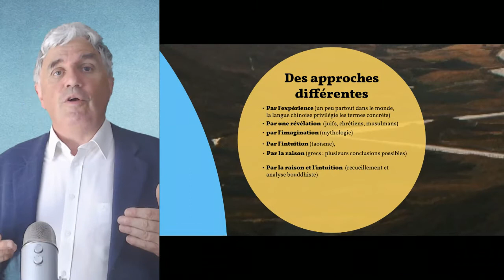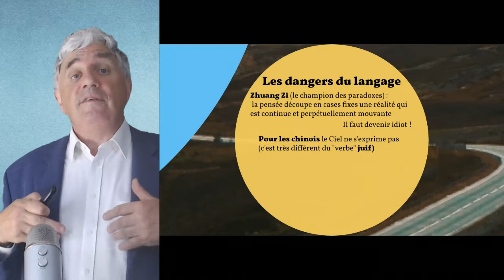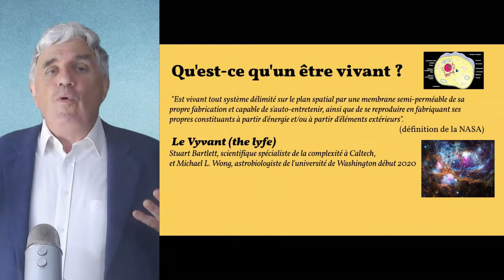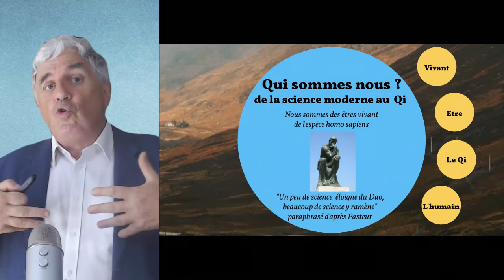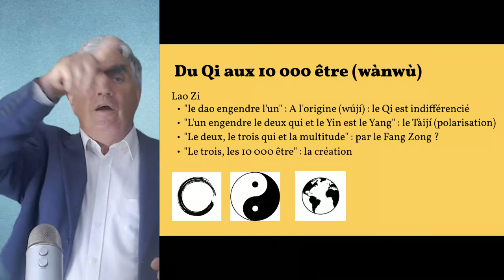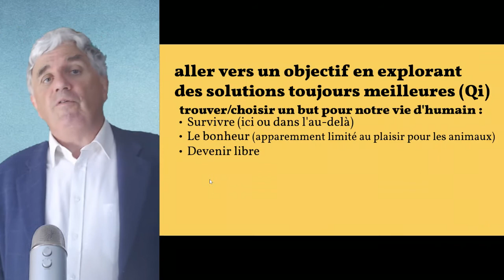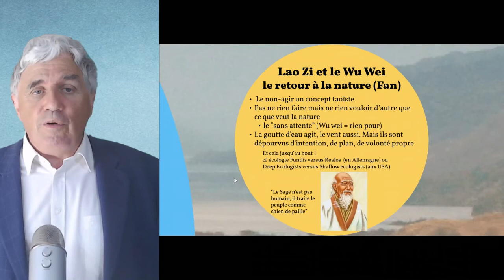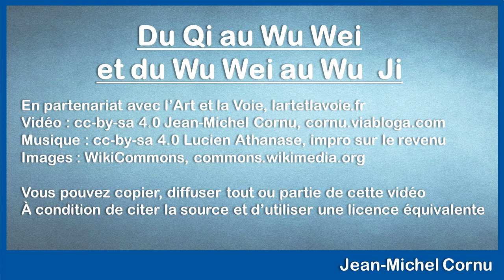Du Qi au Wu Weï, et du Wu Wei au Wu Ji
Je vous propose un voyage au travers de concepts chinois et plu particulièrement de concepts taoïstes. Plutôt que de faire une histoire de la pensée chinoise ou de seulement expliquer ces concepts (les chinois considèrent que le langage ne permet pas d'arriver à la connaissance), nous ferons de liens avec d'autres concepts, en particulier ceux que nous connaissons dans notre culture, nous ferons des expériences de pensée et nous utiliserons également la langue pour aider à penser de nouvelles approches des concepts chinois pour enrichir notre compréhension.

00:00 Introduction
01:06 Des sagesses multiples dans le monde
07:06 Le Dao et la langue chinoise
19:06  De la science moderne au Qi
57:11 Le Wu Weï : Confucius contre Lao Zi
1:04:52 Le Wu Ji : Confucius avec Lao Zi
1:07:46 Conclusion